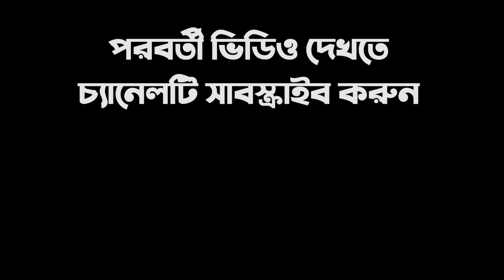অসহায় পথের মেয়ে গান গেয়ে হাজারো দর্শকের মন কেড়ে নিলো। দোতারার সুরে গান গাওয়া দেখে ওস্তাদ একদম অবাক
📧 (If u have any problem with my video and audio please Contact with me. I will try to delete my video and audio as soon as possible) let us keep each other happy :)

ANTI-PIRACY WARNING *
This content is Copyright to "CM SAGOR" ! Legal action will be taken against those who violate the copyright of the following material presented.